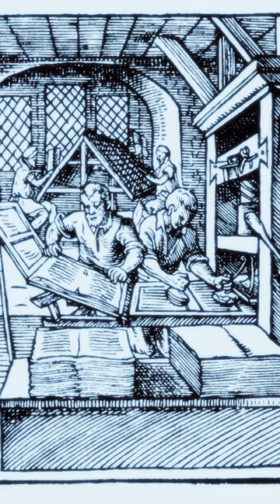der erste Drucker